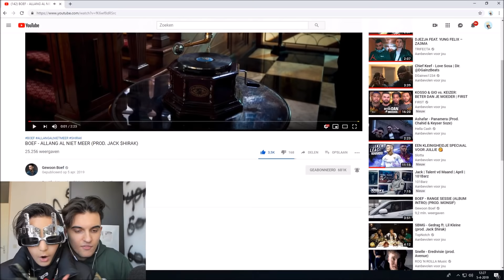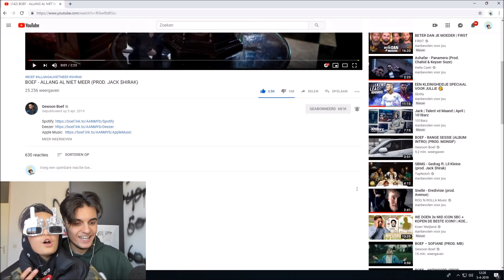BROERTJE VDB (9) REAGEERT OP BOEF - ALLANG AL NIET MEER (PROD. JACK $HIRAK)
● 💙 Support Creator Code!: kingalmightyyyYT